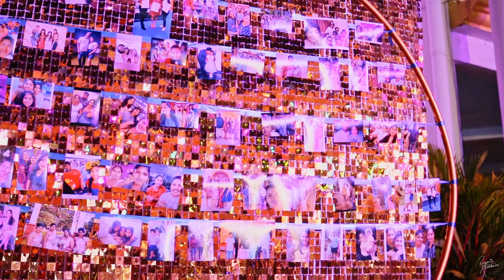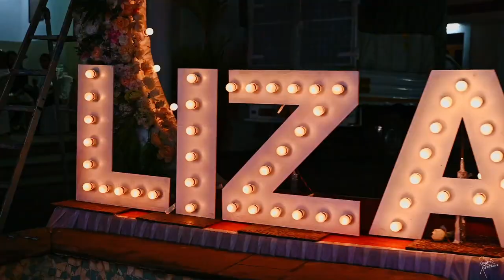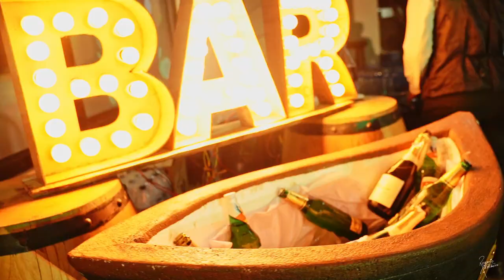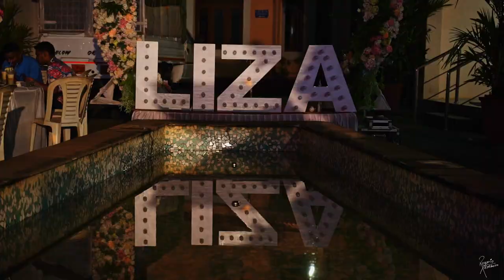LIZA'S 21st Birthday Highlights | Rozario Estibeiro 9822156429